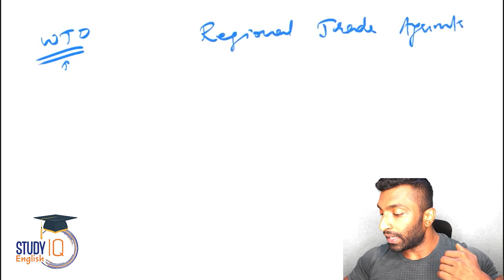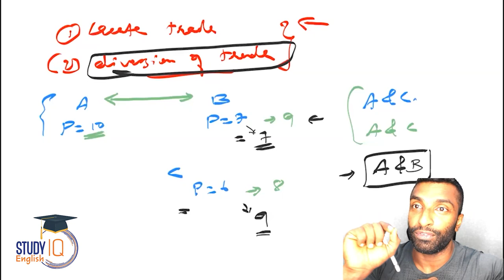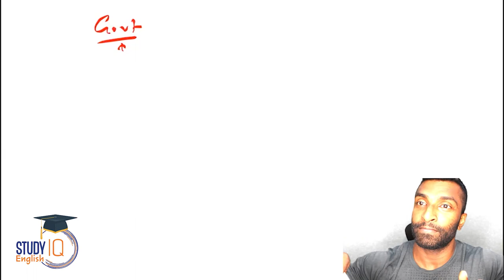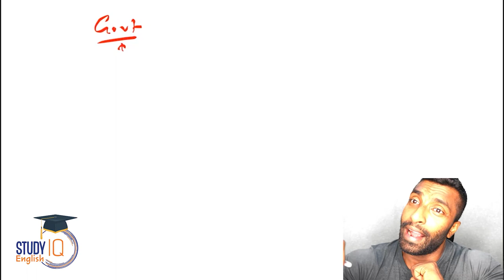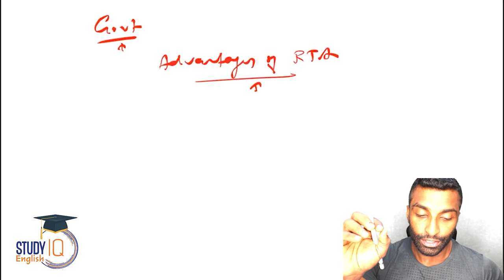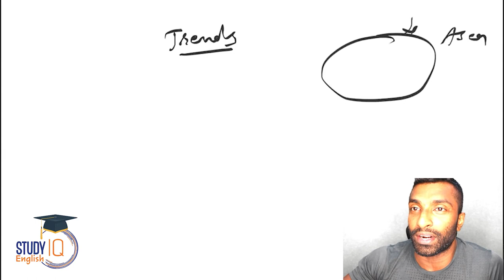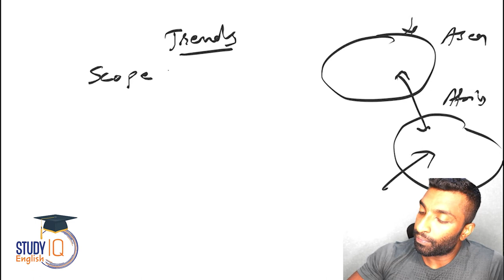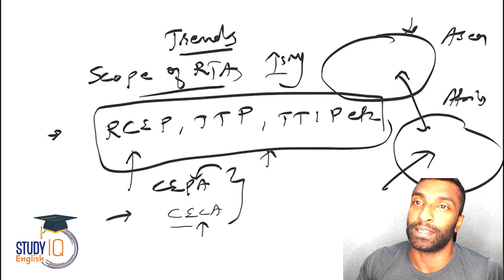Regional Trade Agreements - Preferential Trade Agreement, Free Trade Agreement, Custom Union